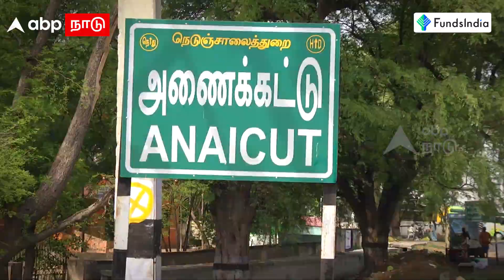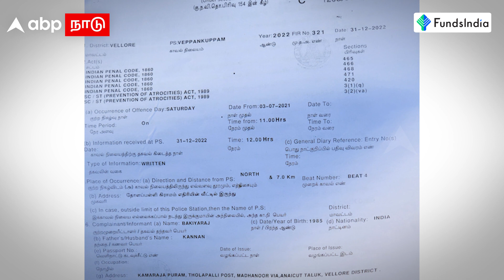Fake Community Certificate | போலிச் சான்றிதழ்.. ஊராட்சி மன்றத் தலைவரை தூக்கிய போலிஸ்..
Description :-

With FundsIndia, choose the investment plan your goals deserve! Invest in Mutual Funds, SIPs, Equities, IPOs, NPS, Corporate Fixed Deposits, Insurance, and more from FundsIndia under a single unified platform.

With an Unparalleled Expertise of 14+ years, you can feel safe about your investments, and say goodbye to constant monitoring. Leave the monitoring to us and do what you love

Credits
Producer : roselin
Editor : John
Published by : krishna kumar